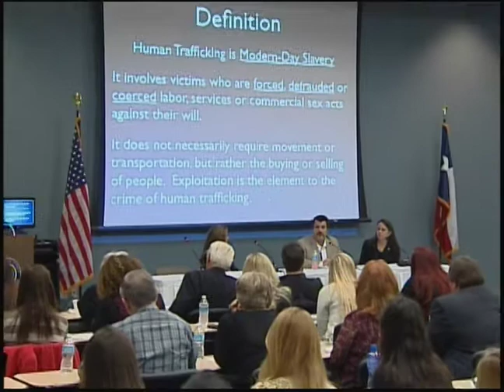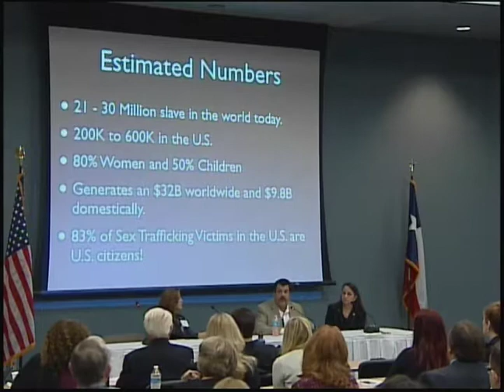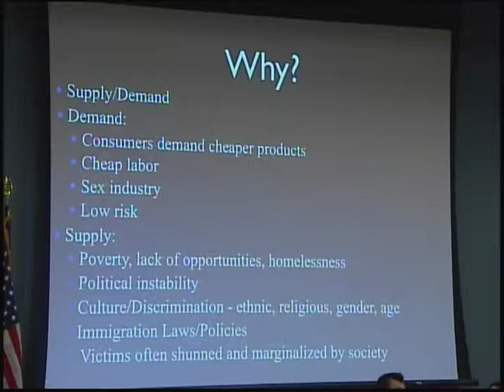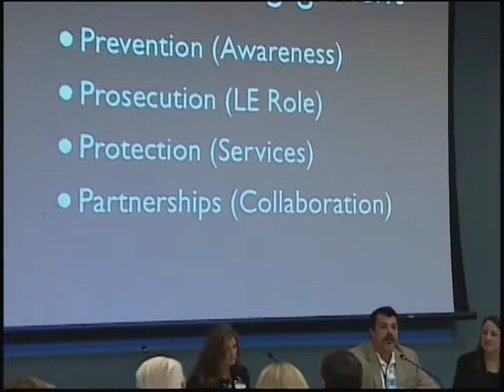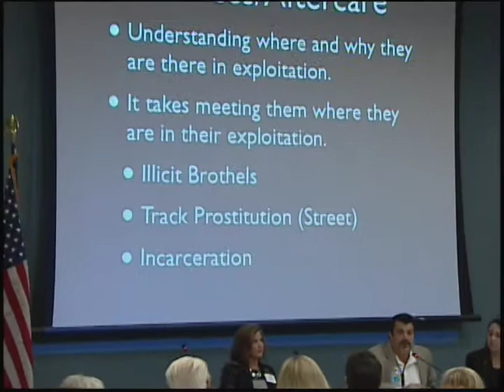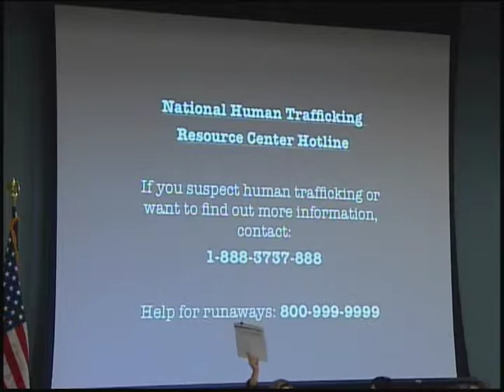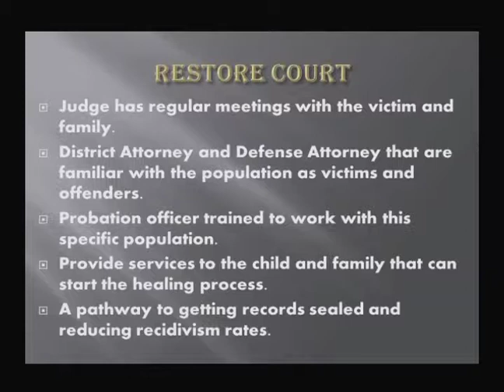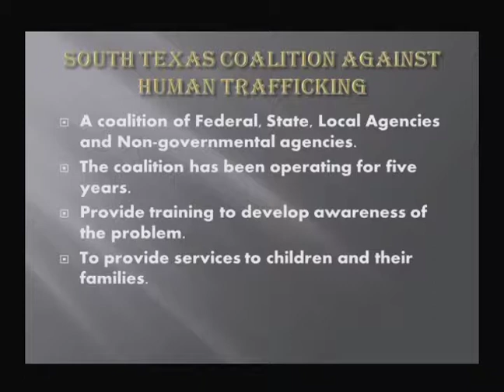Human Trafficking Summit 2013